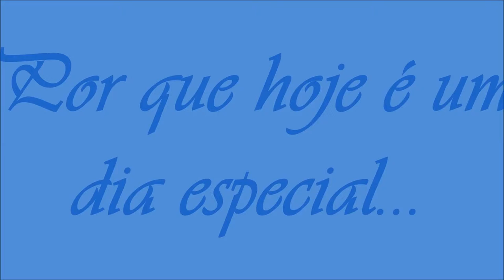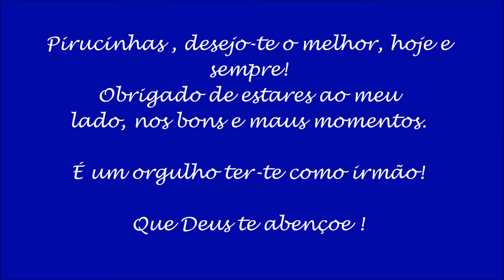Mon film piruças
Para os teus 50 anos, irmão!